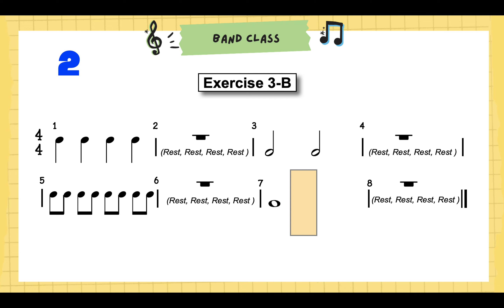Band Book EX 3B